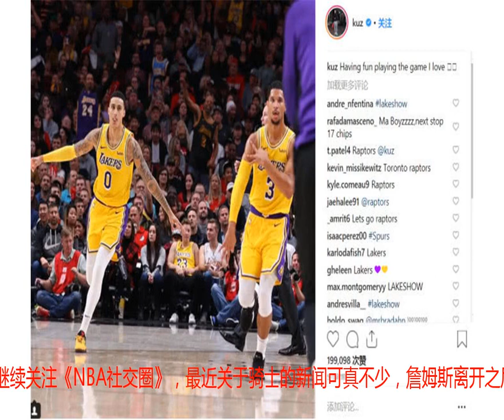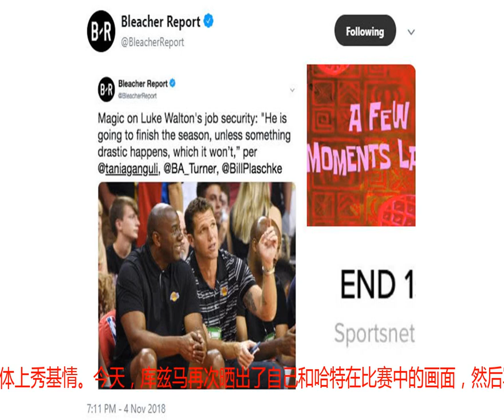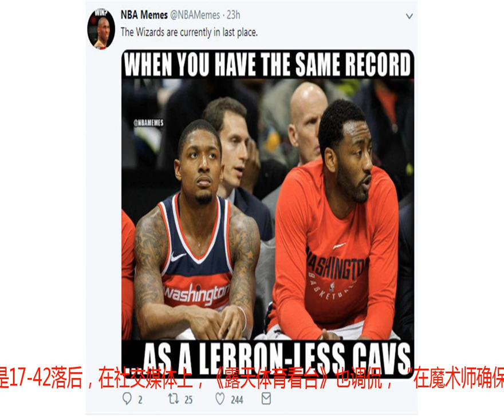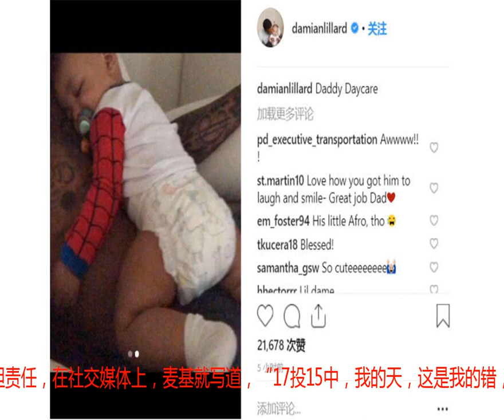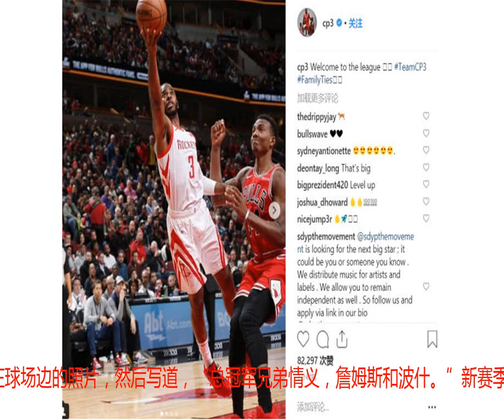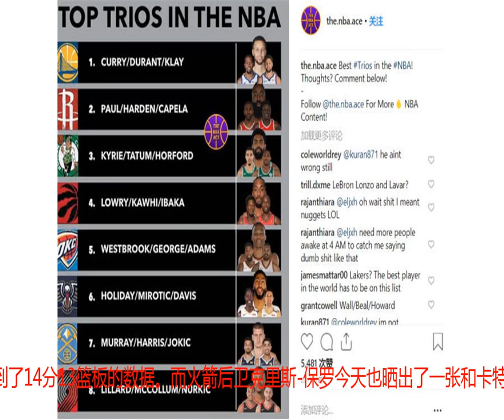勇士火箭还是绿军 当今NBA最强三人组在哪队？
感谢各位继续关注《NBA社交圈》，最近关于骑士的新闻可真不少，詹姆斯离开之后，骑士队将希望寄托在小将塞克斯顿的身上，但这位年轻人，并没有得到老将们的信任，他们甚至认为，塞克斯顿根本不懂如何打球。詹姆斯离开后，这支球队立马成为了一盘散沙，从这个角度，你或许能够明白，詹姆斯上个赛季是多么不容易了。最近，湖人的状态有所复苏，勒布朗-詹姆斯本人，也是非常的开心。今天在社交媒体上，詹姆斯就晒出了自己坐在敞篷车中自嗨的画面。说起勒布朗-詹姆斯，今天，大鲨鱼奥尼尔的大儿子谢里夫-奥尼尔晒出了一张旧照，内容是自己小时候和詹姆斯在球场边的一张合影，在社交媒体上，谢里夫-奥尼尔也写道，“九年之前。”在湖人队的这帮年轻球员中，库兹马和哈特有着非常不错的关系，两人经常在社交媒体上秀基情。今天，库兹马再次晒出了自己和哈特在比赛中的画面，然后写道，“我喜欢打这样的比赛。”随后哈特回应，“是的，先生，就像是孩子在操场上。”今天，湖人对阵多伦多猛龙，比赛开始之前，库兹马和哈特分别身穿科比和奥尼尔的球衣进入到了球场，这是要组建新的OK组合？而麦基在社交媒体上，晒出了一张球哥和詹姆斯一起，将英格拉姆拉起的画面，然后写道，